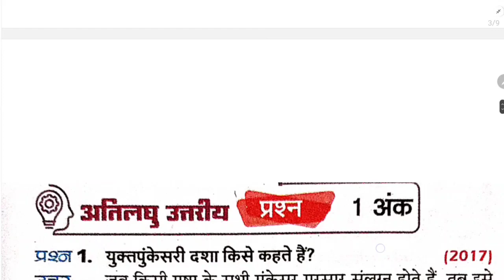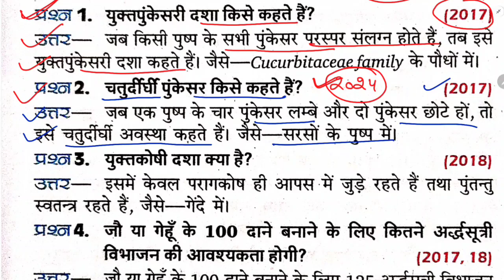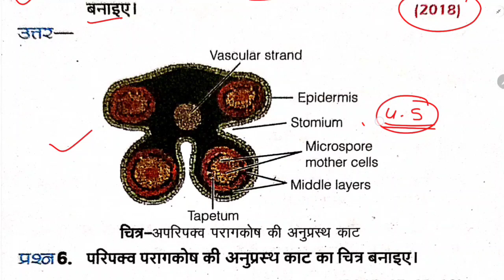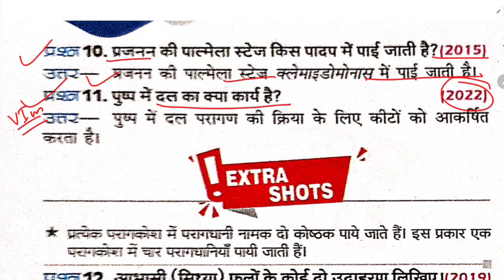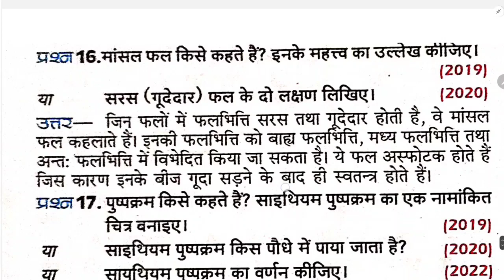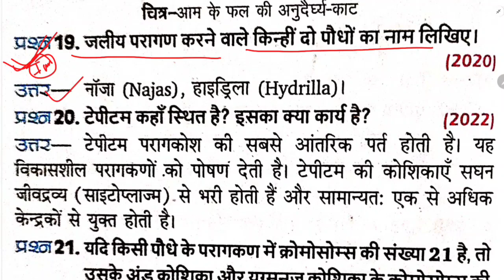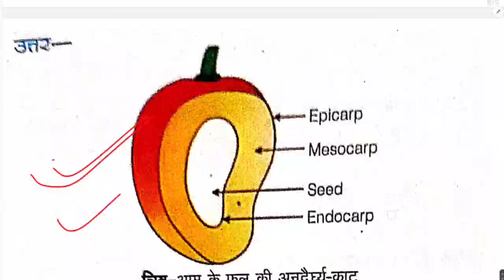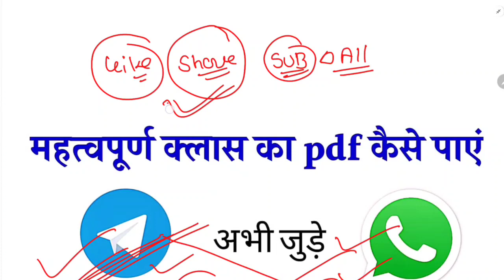biology class 12 chapter 1 important question | 12th biology chapter 1 important question 2024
(Free Study ग्रुप से अभी जुड़े)

2024 के नये बायोलॉजी टॉप बैच से जुड़ने के लिए कक्षा 12 वाले छात्र व्हाट्सएप के इस लिंक से तुरंत जुड़े

2024 बोर्ड एग्जाम में 90% + तक लाने के लिए कक्षा 12 वाले छात्र व्हाट्सएप के इस लिंक से तुरंत जुड़ें

2024 batch कक्षा 10 वाले छात्र इस ग्रुप में जुड़े-

biology class 12 chapter 1 important questions,
 12th Biology chapter 1 important question 2023,
 Artical writing class 12,
 12th Biology chapter 1 important question 2024,
 Biology class 12 chapter 1 important questions 2024,
 Class 12th Biology important question 2024,
 Biology class 12th ikai 1 important questions,
 Class 12th Biology ikai first Janan ka important question,
 Kaksha 12 Jeev Vigyan ka mahatvpurn prashn 2024,
 Kaksha 12 Biology ka mahatvpurn prashn,
 class 12th biology chapter 1 in hindi,
 class 12th biology chapter 1 important question,
 class 12th biology chapter 1 important question 2024 up board,
class 12th biology chapter 1 important question 2024,
 Class 12 biology important question 2024,
 कक्षा 12 बायोलॉजी महत्वपूर्ण प्रश्न 2024,
class 12 jiv vigyan mahattvapoorn prashn 2024,
 कक्षा 12 बायोलॉजी अध्याय 2 महत्वपूर्ण दीर्घ उत्तरीय प्रश्न 5 अंक 2024,
 12th Biology chapter first pushpi padapon mein laingik prajanan,
 12th Biology chapter 1 pushti padapon Mein laingik janan important question 2024,
 Class 12 Biology chapter 1 pushti padapon Mein laingi prajanan ka mahatvpurn prashn,
 Biology class 12th chapter 1 important question 2024,
 2024 biology class 12th ka mahatvpurn prashn,
 Padako Mein laingik Janan important question,
 Pushp ki sanrachna,
Nar AVN Mada yugm code vid ka Vikas,
paraagan ke Prakar,
abhikarmak AVN Uske udaharan,
Vahi prajanan yuktiyan,
paraag strikesar Sangh karshan Kya Hota Hai,
dohra nishechan ki paribhasha,
nishechan pasghatnayen,
nishechan pasch ghatnaye bhrunkosh evam bhrun ka Parivartan,
 bich ka Vikas AVN fal ka Nirman,
apomixis Kya Hota Hai,
asangat Janata, anishekfalan,
 anishekfalan per tippani likhiye,
 Anishekfalan ki paribhasha,
 bahut dhundhta,
bahubhta Kya Hota Hai,
bahut bhrunta ki paribhasha,
bijon ke prakirnan AVN fal Nirman ka mahatva bataiye,
 Class 12th Biology chapter 2 important question 2024,
 Class 12th Biology chapter 3 important question 2024,
 Class 12th Biology chapter Ek pushpi padapon mein laingik Janan important question 2024,
 Class 12th Biology chapter 1 pushpi paudhon mein laingik Janan pure adhyay ka mahatvpurn prashn 2024,
Class 12th Biology chapter 1 atilaghu Uttari prashn important question 2024,
 Class 12th Biology chapter 1 Pushp paudhon Mein laingik Janan ATI Laghu Uttari prashn important question 2024,
 Pushpi paudhe Mein laingik Janan ka important question 2024,
 Kaksha 12 Jeev Vigyan adhyay Ek pushpi paudhon mein laingik Janan ka mahatvpurn prashn Board pariksha 2024,
 Kaksha 12 Jeev Vigyan ka mahatvpurn prashn board exam 2024,
 Kaksha 12 Jeev Vigyan ka mahatvpurn prashn board exam 2024UP Board,
 Kaksha 12 Jeev Vigyan ka sabse mahatvpurn prashn board exam 2024 ke liye,
 12th Biology important question 2024,
12th biology important question 2024 UP Board,
 Class 12th chapter 2 important question 2024UP Board,
 Class 12th Biology chapter 2 pushti pathakon Mein laingik Janan important question 2024